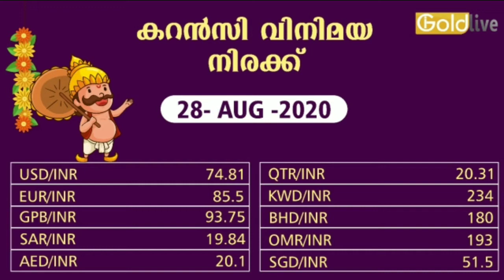സ്വർണ വില തകർന്നു കേരളത്തിൽ രണ്ട് വില. Today Kerala gold Rate 28/8/2020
Today goldrate/ഇന്നത്തെ സ്വർണ്ണ വില/28/08/2020/ kerala gold price today/kerala gold rate/916/
ഇന്ന് സ്വർണ്ണ വില | 28/08/2020 | gold rate today in kerala malayalam | gold rate